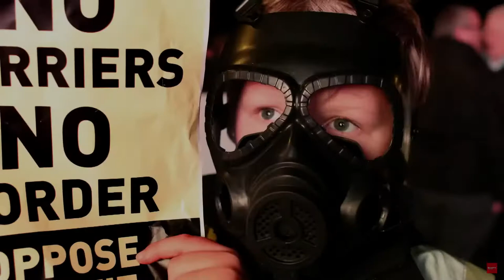Radiance - Lucisha Featherstone and Jasmine Beverley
This is RIG London's online Sunday Service.

Join Pastor Jon Featherstone and the RIG London family for worship, prayer, prophecy and a timely word to impact your week.

For more details on RIG London and to stay up to date on events, please visit:

If you would like to give or partner with RIG London, please